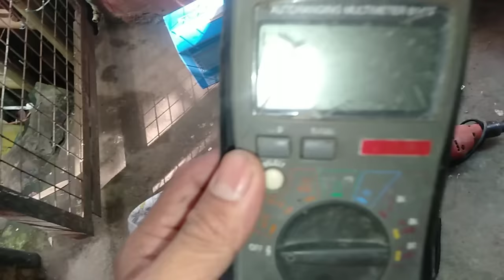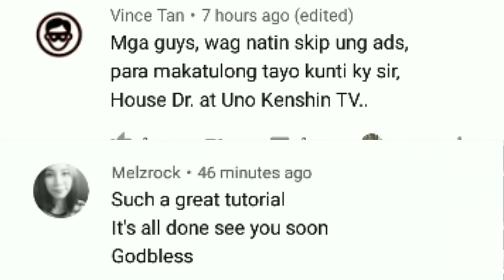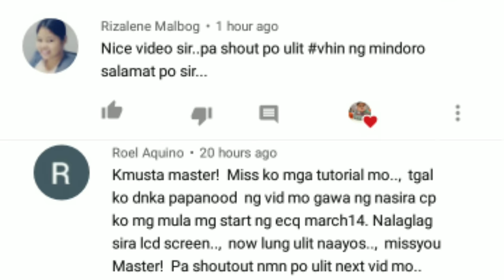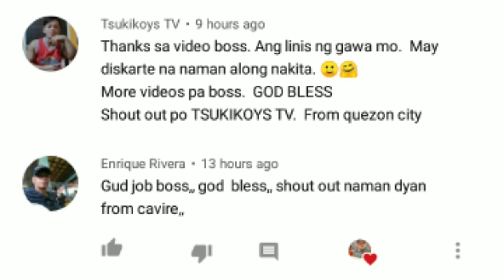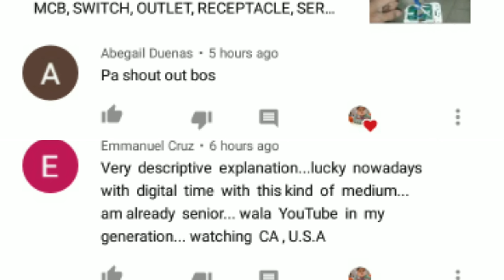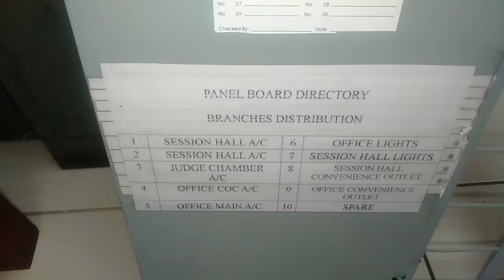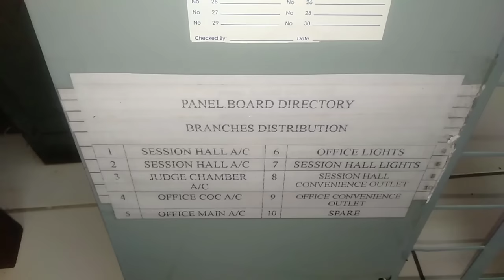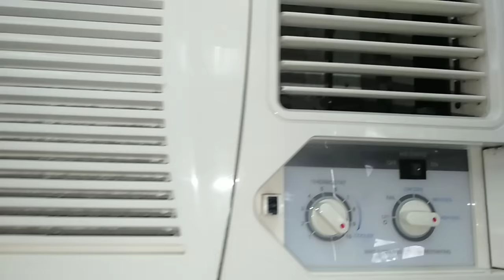INSTALLATION OF 150AMPS CIRCUIT BREAKER